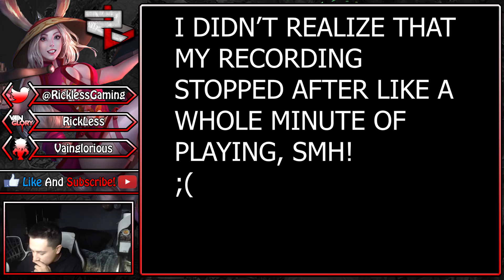3.9 Vainglory 5v5 Ranked: Bot Lane Wp Ringo: When A Call Nearly Ruined A Great Match!!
3.9 Vainglory 5v5 Gameplay
highest skill tier 5v5: vainglorious silver
highest skill tier 3v3: vainglorious bronze

account's Igns      current skill tiers:              5v5
RickLess                                                         SA Gold
RickLessYTube                                        Hotness Silver
RICKLESS                                                    POA Bronze

position:       Bot Lane
hero:             wp Ringo
match:            5v5 ranked

It'll give me special powers to produce more content!!

hope you enjoy. if you have any requests or suggestions, feel free to drop them in the comment section.